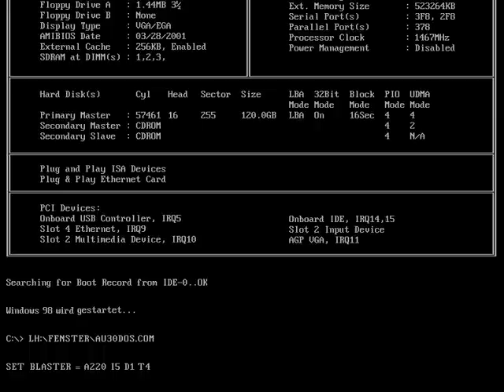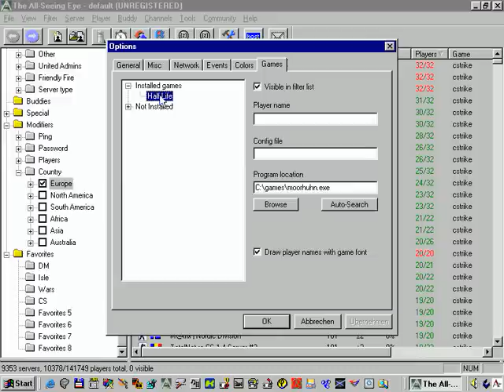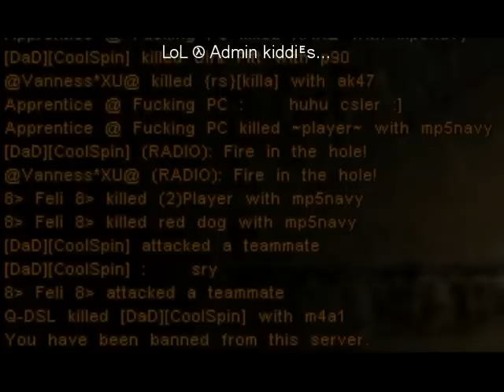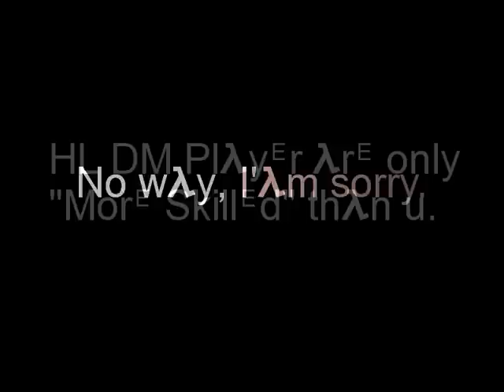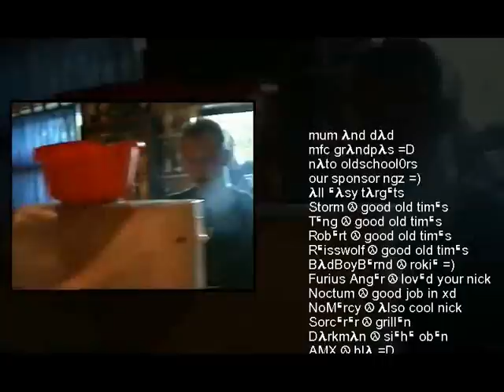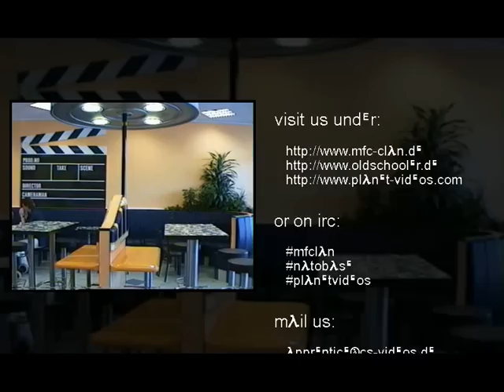MFC Clan Trailer 2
Noch ein alter Trailer aus der alten Half-Life Deatchmatch Zeit .
Den Trailer hat der MFC Clan gemacht und besitzt auch alle Rechte daran. Die Qualität ist die Originalqualität mit der das Video auch veröffentlicht wurde.